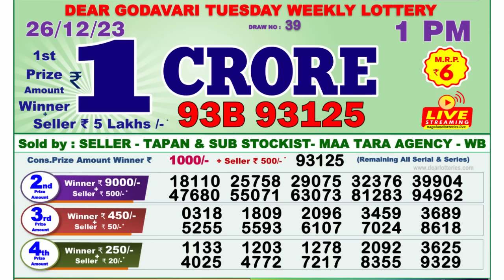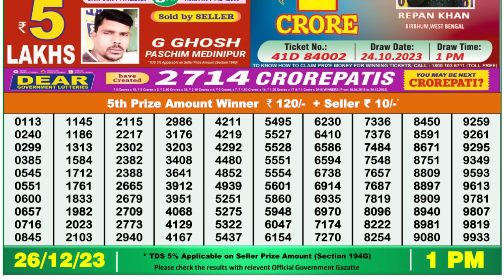Nagaland Lottery Sambad Live 1pm 26.12.23